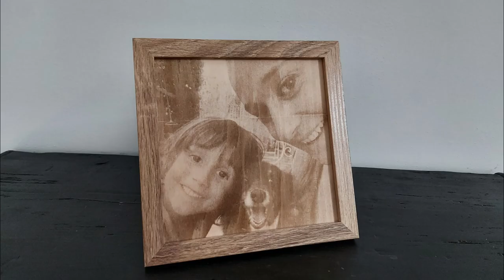Ortur Laser Master 3 20 W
This time we use Ortur Laser Master 3 (with 20W laser module) to cut and engrave some real projectes.